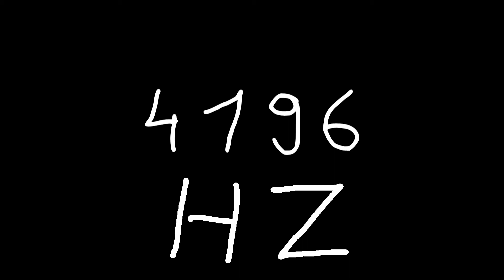4196 hz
Just sound.

chords
sounds
noise
tone
noises
tones
audio
wave
waves
sin
sine
sinus
sinoid
heart
heartbeat
resonancy